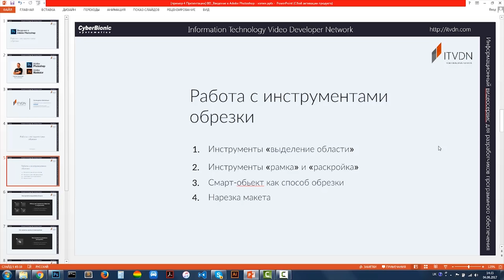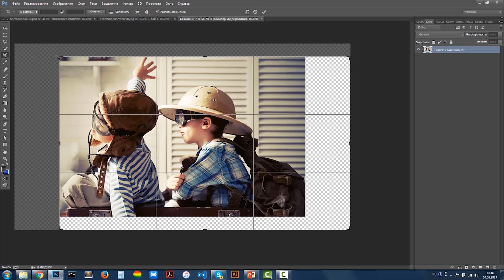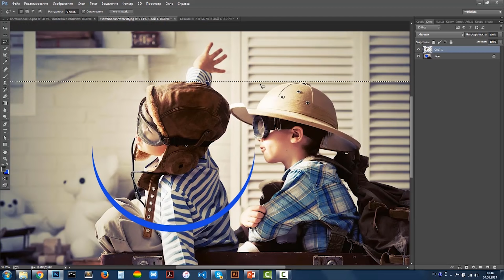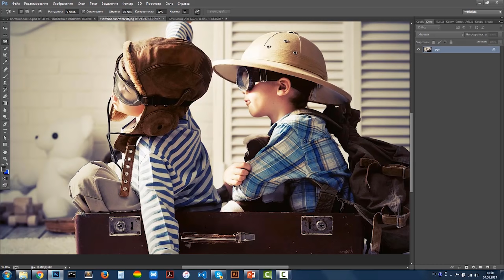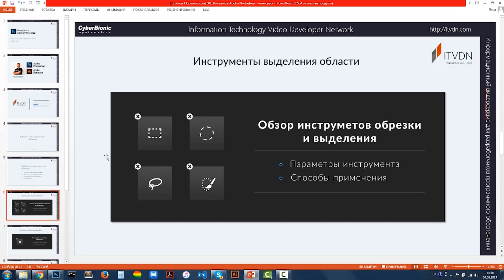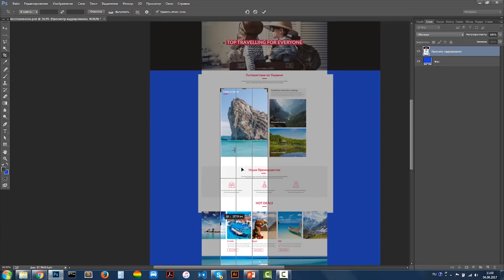Photoshop для web разработчика. Урок 4. Работа с инструментами обрезки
В этом видео уроке мы рассмотрим инструментарий, который используется для нарезки макета web страниц.